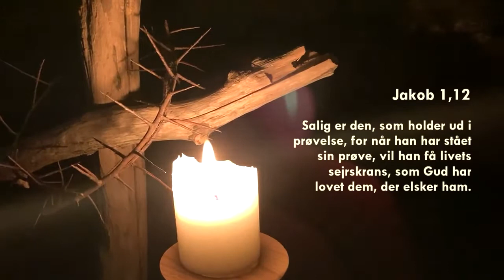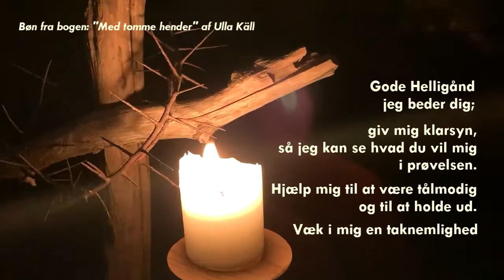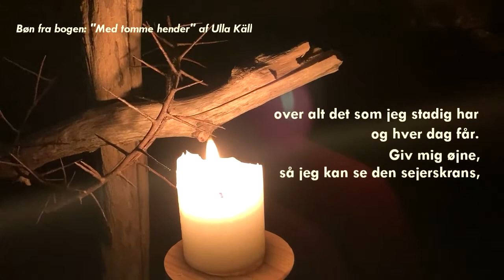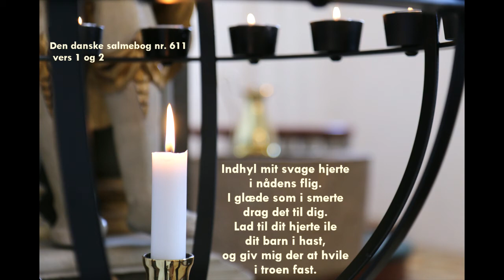Fasterefleksion nr. 2 (23. februar 2021)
Fasten er en tid, hvor vi inviteres til at give eftertanken, stilheden og nøjsomheden mere plads for på den måde at kunne hengive os mere i bønnen og tiden med den Gud, der elsker os. Fastens hensigt er ikke at trække os ned i et alvorsfuldt mørke, men at stemme hjertet til påskens store glædefest. Dette aspekt ved fasten vil vi gerne fra kirkens side støtte op om.

Derfor vil vi have to ugentlige fasterefleksioner, hvor vi både vil se indad på vores egne begrænsninger og alt det, der kan tynge os, men også fremad mod den Jesus, der dør og sejrer i påsken.

Fasterefleksionerne vil kunne ses på vores Facebookside og Youtube-kanal hver tirsdag og fredag fra kl. 8:00 frem mod påske. Ud over en kort refleksion vil der også være sang, musik, bøn og læsning fra Bibelen.